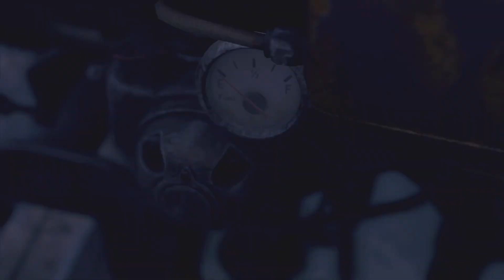Resident Evil 4_Water Snake Boss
Leon Kennedy is sent on a mission to rescue the president's kidnapped daughter from a secluded European village where there is something terribly wrong with the locals. Six years have passed since the biological disaster in Raccoon City.